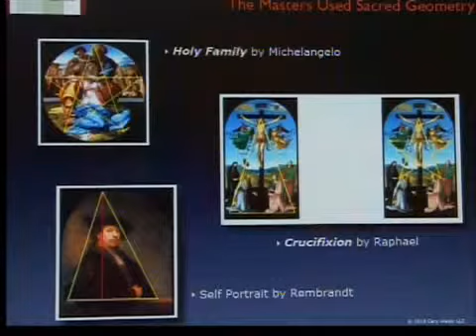Cary Weldy Interview at Rose-Hulman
Cary demonstrates how the da Vinci, Michaelangelo, and the other masters of art and architecture used powerful secrets to change the energy in a space.